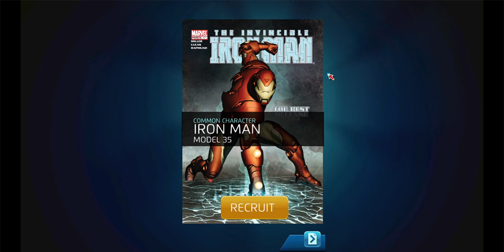Fun Friday Free games. lets play Marvel Puzzle Quest "Wandavision"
It's fun Friday, let's play another free game from Steam. In honor of the MCU and Wandavision let's play Marvel Match 3 puzzle quest!

Do you enjoy this content?